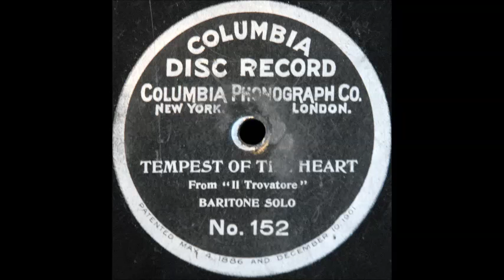Il balen (John J. Fisher)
John J. Fisher sings "Il balen del suo sorriso" from "Il Trovatore" (in English as "Tempest of the Heart") on Columbia 152, recorded in 1902.  This is take 9. Earlier takes were sung by Edward Franklin (Emilio de Gogorza) and J. W. Myers.